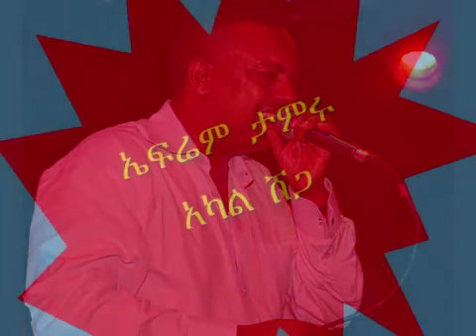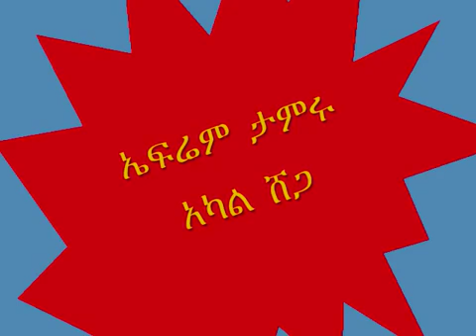Ephrem Tamru Akal Shega